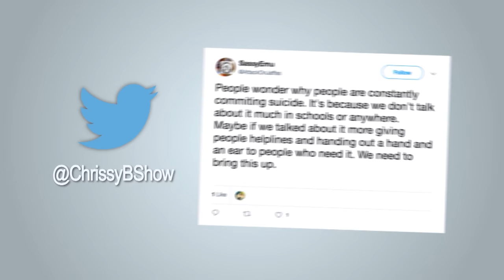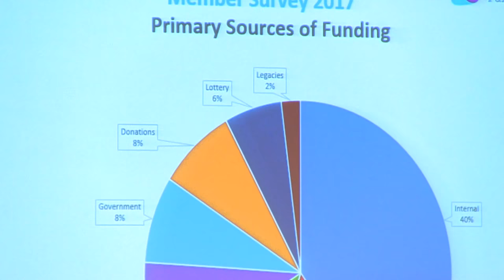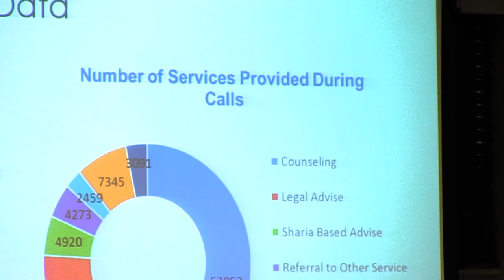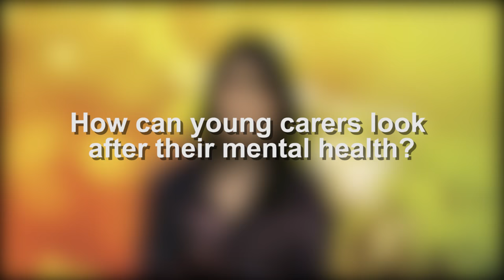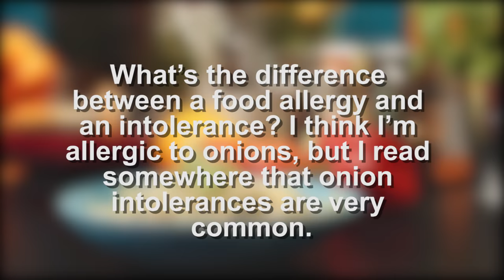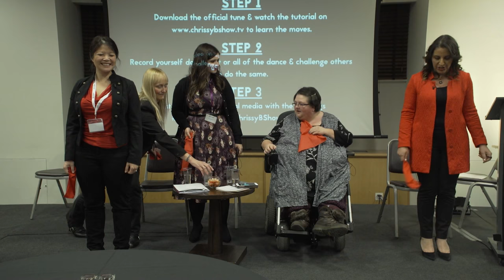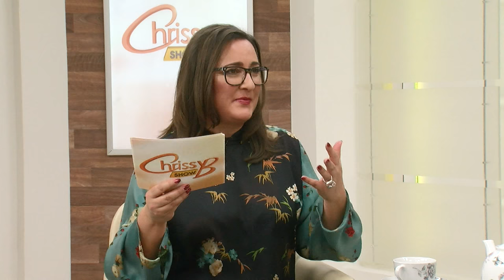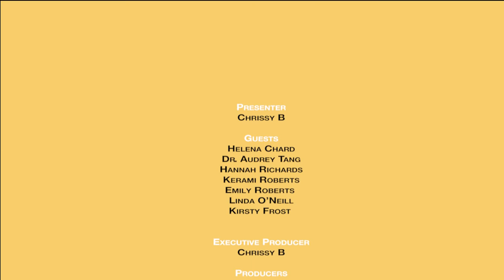The Impact of Helplines & the Helplines Awards Live Show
22.01.18                                          EP007

Something is wrong. You feel alone, you don’t know how to deal with the problem. You’re starting to feel like there’s no way out, it’s getting hopeless, you don’t know what to do. You could ask for help, but you’re afraid of the judgement. Maybe they won’t understand or worse, they’ll think it’s your fault. Is there anyone else you can turn to?
On this show we talk about the importance of reaching out to get help for everything from personal issues to family, career and household problems. We explore this in depth by showing you how we tackled the topic when we were invited to film at the Helplines Partnership Annual Conference and Awards Ceremony. We talked to helplines user Kerami Roberts as well as resident psychologist Dr. Audrey Tang, representatives of Scope, Kirsty Frost  and Darlington Young Carers, Linda O’Neill. We also talk to young carer, and daughter of Kerami, Emily Roberts on what she faces, as well as hear the psychological trials young carers can face with Dr. Audrey Tang. Resident nutritionist Hannah Richards gives us a recipe demonstration, and Helena Chard talks about the latest positivenews with presenter Julie-Ann Robertson.